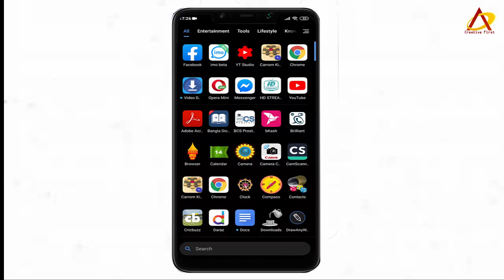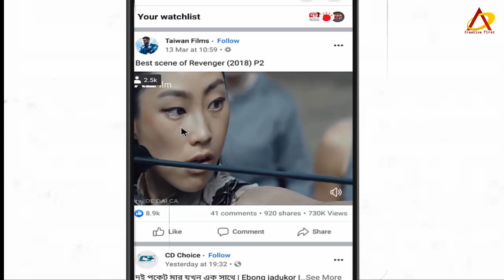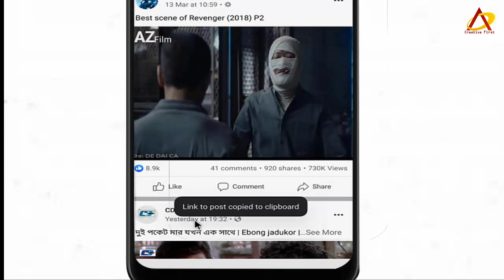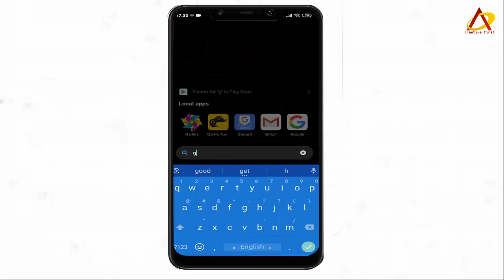Facebook Video Downloader App | How to Download Video From Facebook|ফেসবুক থেকে ভিডিও ডাউনলোডের উপায়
Today's video will show you how to download videos from Facebook.You can download videos from Facebook simply by watching today's video.Many people cannot download videos from facebook. By watching this video you can do it very simply.

Popular Keyword.
how to download facebook videos to gallery
how to download facebook videos on android without any software

Whatever i used to make the video

This channel regularly uploads information and technology related videos.I always try to  upload videos that work for you.Inshallah will try to upload better videos in the future.Please like,comment and share this videos and help tho grow this channel.

For any help,Please contact with me

how download facebook video
ফেসবুক থেকে কিভাবে ভিডিও ডাউনলোড করতে হয়
ফেসবুক ডাউনলোড করতে চাই
মেসেঞ্জার থেকে ভিডিও ডাউনলোড
ফেসবুক সফটওয়্যার ডাউনলোড
Fb theke kivabe video download korbo
জিও ফোনে ফেসবুক থেকে কিভাবে ভিডিও ডাউনলোড করব
ফেসবুক ভিডিও ডাউনলোডার
ফেসবুকে ভ;